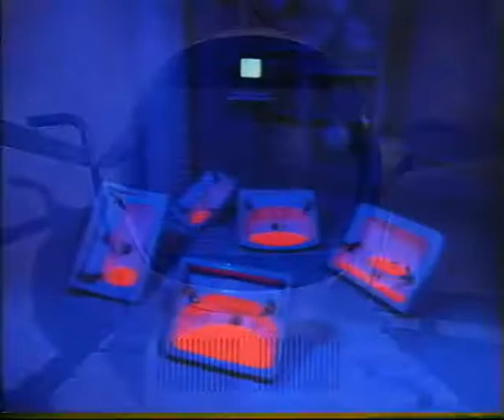MTV - Cellar (1990's, Europe)